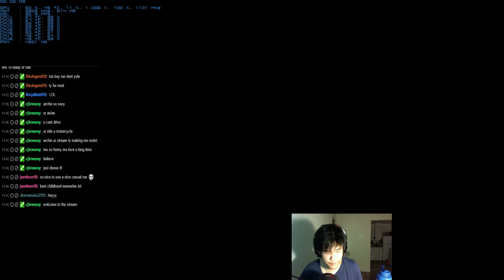Crash Bandicoot with Stick (Part 5)